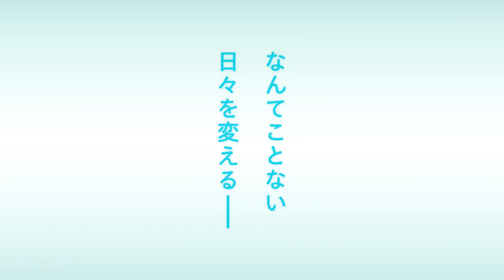アニメ『ライザのアトリエ ～常闇の女王と秘密の隠れ家～』第1弾PV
▶放送情報：
2023年夏より各局にて放送開始！
TOKYO MX、群馬テレビ、とちぎテレビ、BS11：7月1日より毎週土曜24:00-
読売テレビ：7月3日より毎週月曜26:29-
テレビ愛知：7月3日より毎週月曜26:05-（初回は26:35-）

▶STAFF：
原作：コーエーテクモゲームス『ライザのアトリエ ?常闇の女王と秘密の隠れ家?』
キャラクター原案：トリダモノ
監督：楪エマ
アドバイザー：和ト湊
シリーズ構成：高橋弥七郎
キャラクターデザイン：下谷智之
サブキャラクターデザイン：藤田まりこ/北原広大
プロプデザイン：八島祥子/原 由知
モンスターデザイン：秋月 彩
美術設定：大原盛仁
美術監督：関口 輝(インスパイアード)
色彩設計：相原彩子
2Dワークス：旭プロダクション
撮影監督：野上大地
編集：山田聖実(editz)
音響監督：納谷僚介
制作：ライデンフィルム

▶主題歌
‹オープニングテーマ›
「ゴールデンレイ」
歌：三月のパンタシア
作詞・作曲：はるまきごはん
（SACRA MUSIC）

▶CAST
ライザリン・シュタウト：のぐちゆり
クラウディア・バレンツ：大和田仁美
レント・マルスリンク：寺島拓篤
タオ・モンガルテン：近藤 唯
アンペル・フォルマー：野島裕史
リラ・ディザイアス：照井春佳

©コーエーテクモゲームス/「ライザのアトリエ」製作委員会